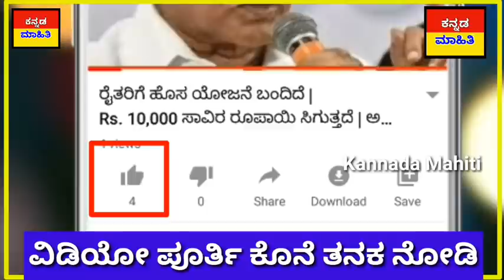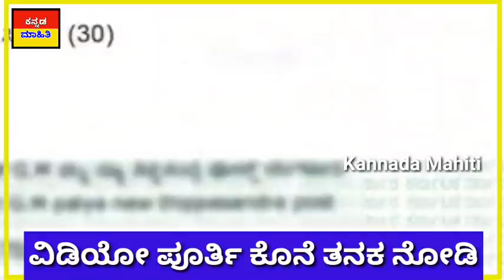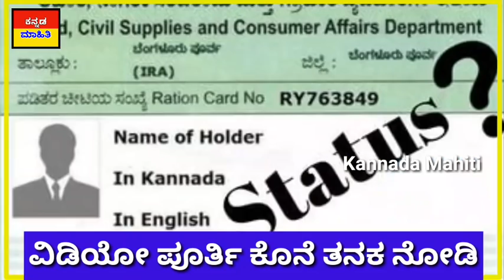ಇಂದು 11 ಜೂನ್ : ನಾಳೆ ಇಂದ ಭಾರತ ಓಪನ್.! ಎಲ್ಲಾ ಓಪನ್ ಆದ್ರೆ ಈ ಹೊಸ ಮೋದಿ ನಿಯಮ ಕಡ್ಡಾಯ. !ಬಿಪಿಎಲ್ ಬಸ್ ರೈಲು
ಇಂದು 11 ಜೂನ್ ಬುಧವಾರ : ನಾಳೆ ಇಂದ ಭಾರತ ಓಪನ್.! ಎಲ್ಲಾ ಓಪನ್ ಆದ್ರೆ ಈ ಹೊಸ ಮೋದಿ ನಿಯಮ ಕಡ್ಡಾಯ.!ಬಿಪಿಎಲ್ ಬಸ್ ರೈಲು